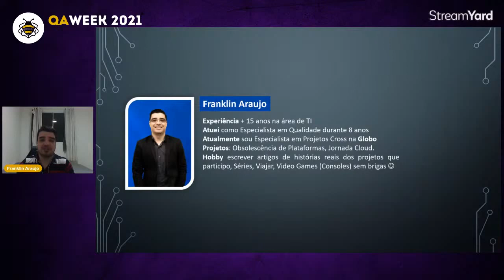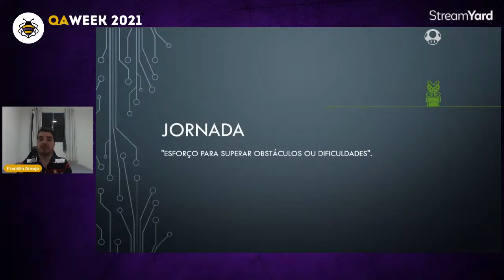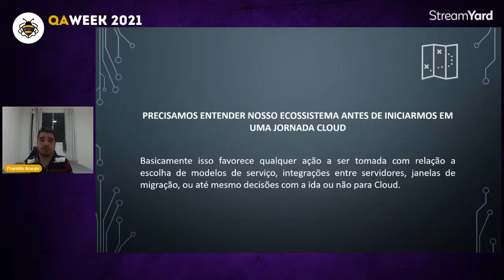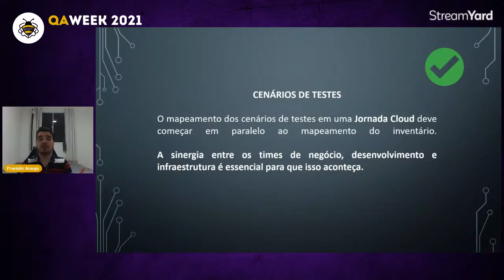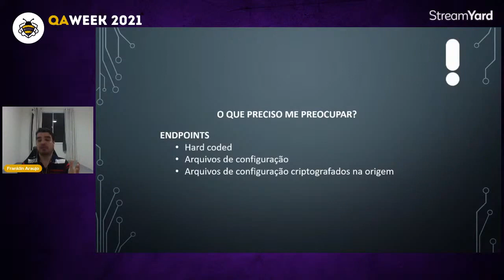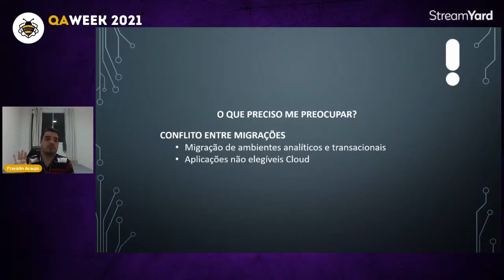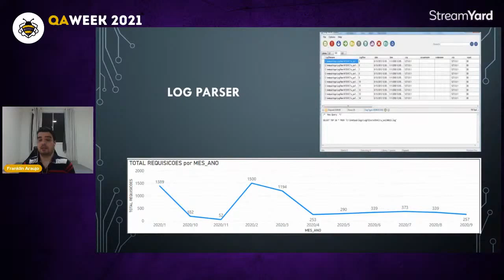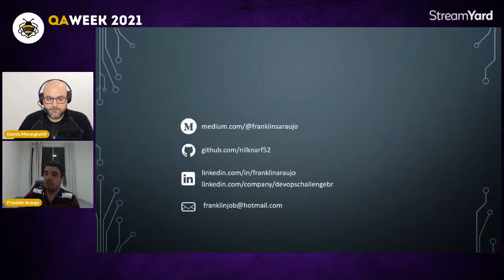QAW2021 Jornada Cloud, o que não te disseram com Franklin Araujo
O QA Week é um evento sobre qualidade de software organizado pela Bee Lab Academy e ASSESPRO-PR e ocorre anualmente no mês de fevereiro na semana do teste de software e esse ano, nos dias 19 e 20 de fevereiro, comemoraremos 42 anos da publicação do livro do Glenford Myers, "The Art of Software Testing", que ocorreu no ano de 1979 e foi o marco que deu início a profissionalização da área de testes de softwares e qualidade de software.